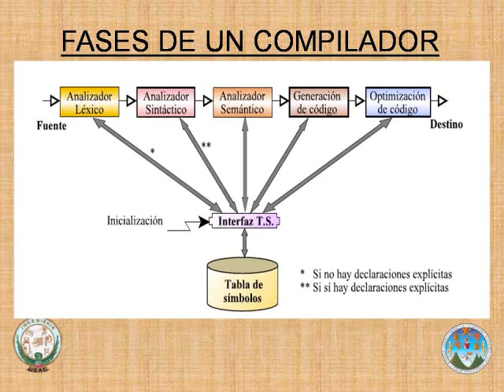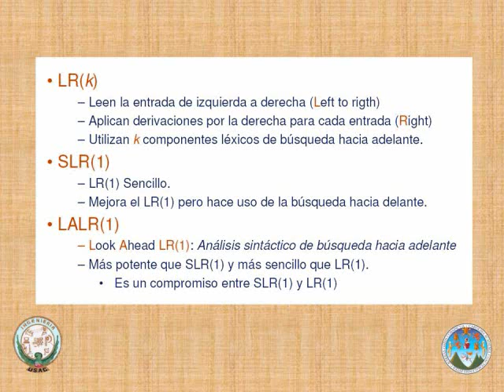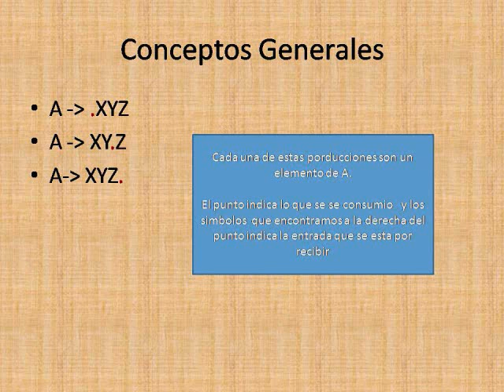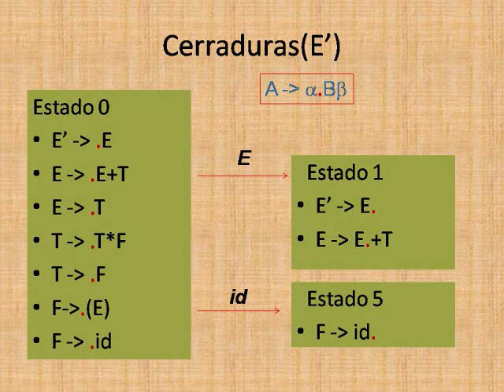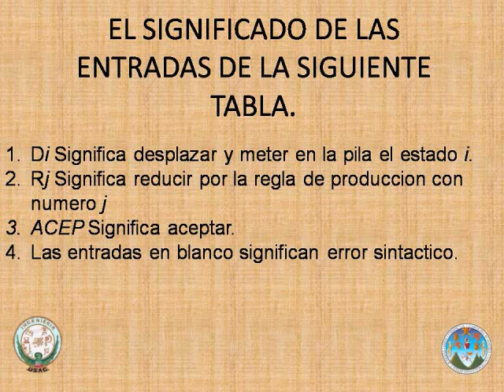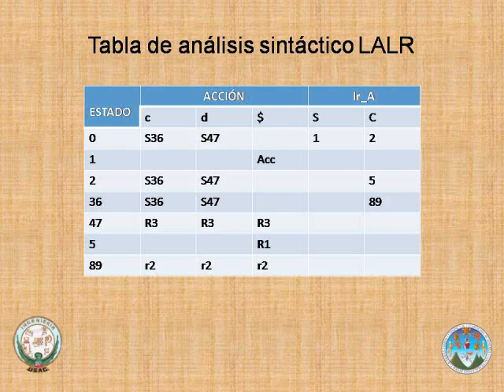LALR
analisis sintactico de busqueda hacia adelante